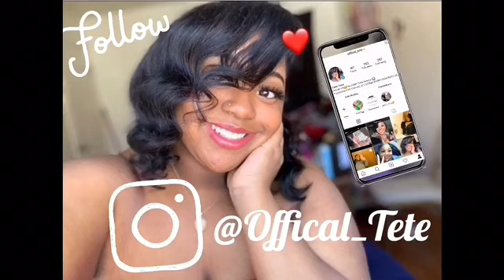MY FIRST TIME WITH A GIRL!!!|STORY TIME😻💦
SNAP CHAT-trap-queentete